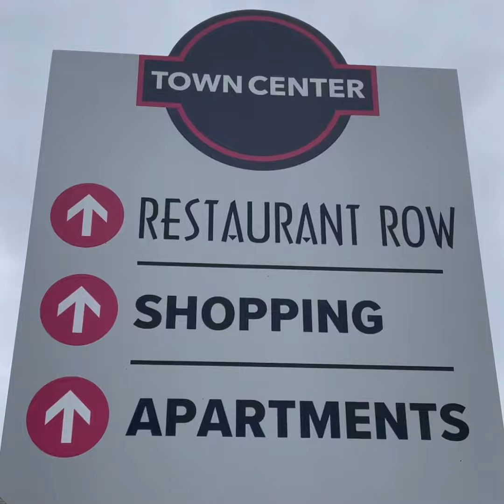Iron Valley Exton